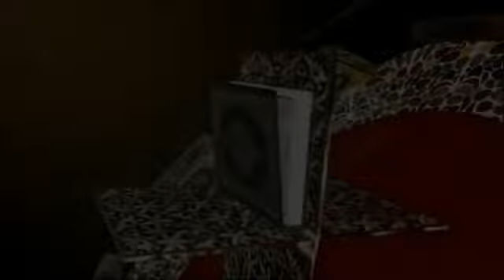(রেকর্ডেড) প্রশ্নোত্তর মূলক অনুষ্ঠান পর্ব-১৫৫ || শায়খ আহমাদুল্লাহ || শরয়ী সমাধান পর্ব - ১৫৫